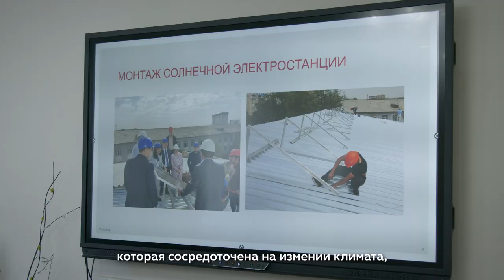USAID запускает проект «Зеленые решения» с бюджетом $24 млн. в Кыргызской Республике.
🚀🎉 Новый проект USAID “Зеленые решения” направлен на:
✨ Разработку “зеленых” политик,
💡 Предоставление грантов для местных компаний,
🌱 Стимулирование зеленого финансирования.

USAIDдин “Жашыл чечимдер” аттуу жаңы долбоору:
✨ “Жашыл” саясатты иштеп чыгууга,
💡 Жергиликтүү жеке ишканаларга гранттарды бөлүп берүүгө,
🌱 Жашыл каржылоону стимулдаштырууга багытталган.